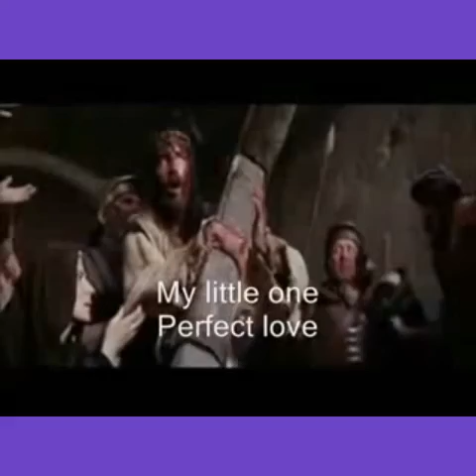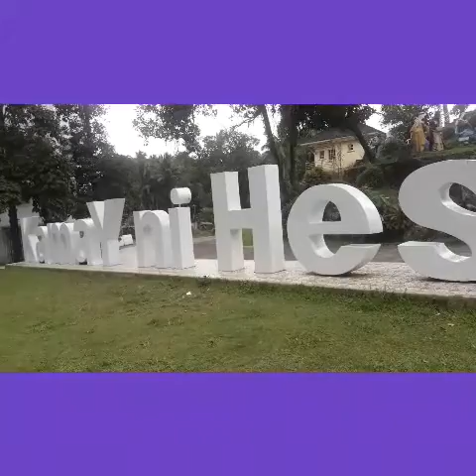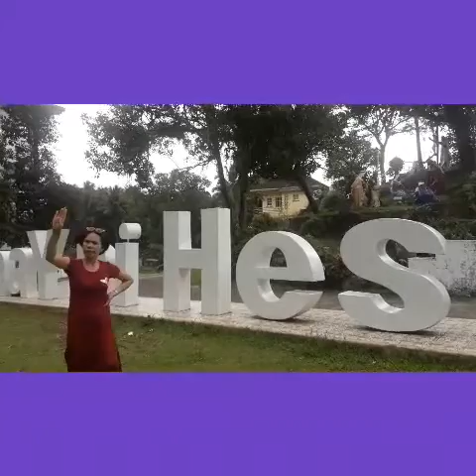Mother and Son Perfect Love Devotion!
Abandoning The Mother is but one step from abandoning the son_Advanced Happy Birthday Mama Mary! See you again on top of the hill! GETFED! Feed Your Faith!"MGT" Special Thanksgiving source Bro.Manuel Rabell! To God Be The Glory!